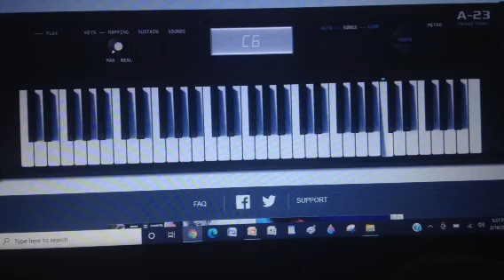Short Tuesday Tunes #25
Thank You! This is the final episode.